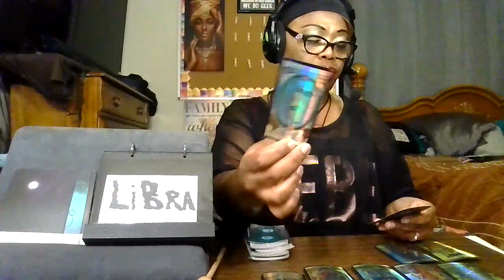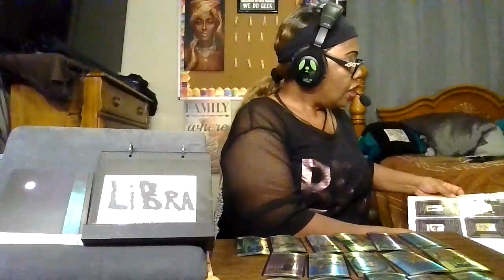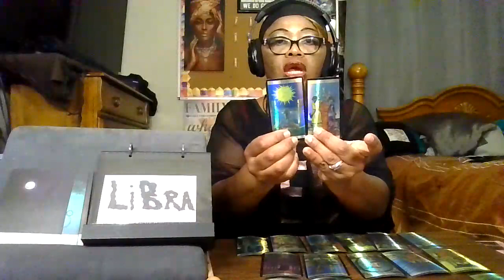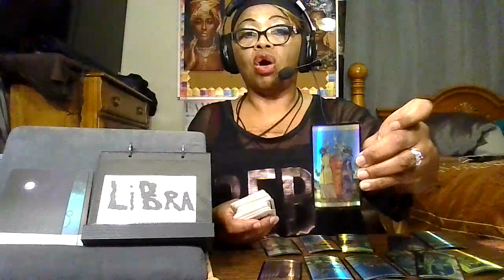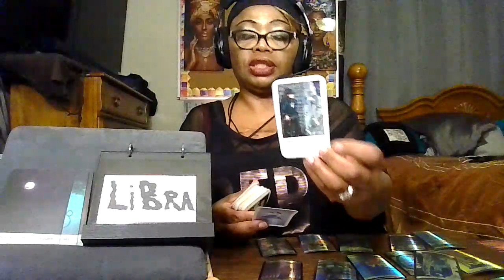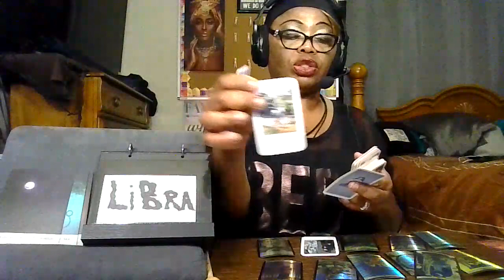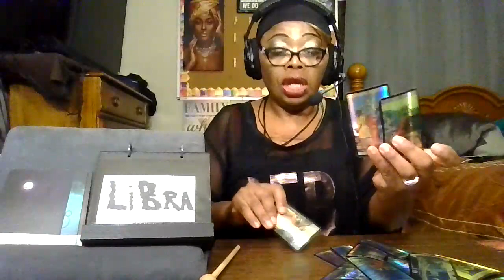Libra next 72 hours/January-14-18-2022